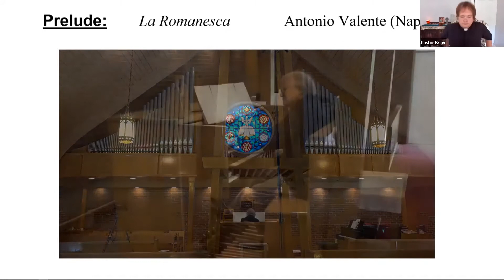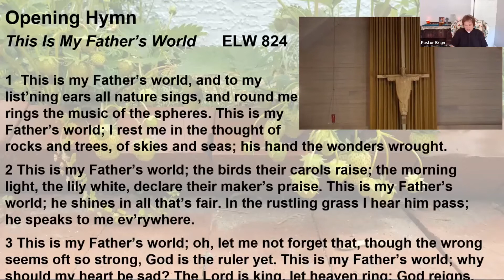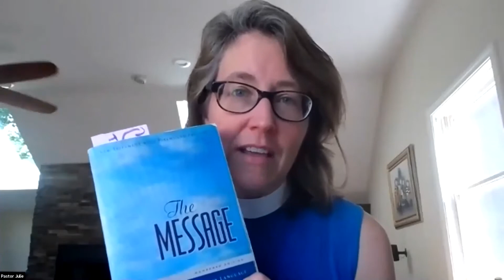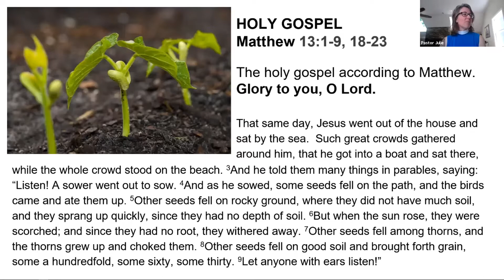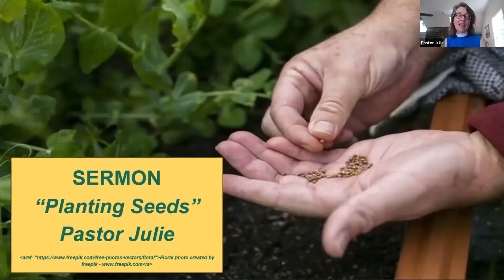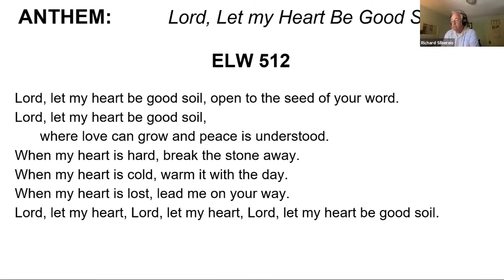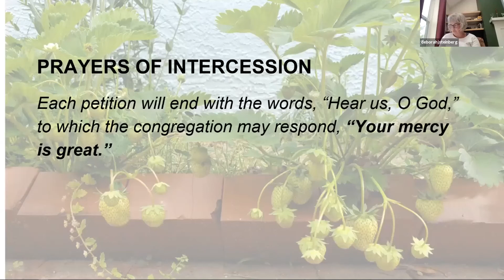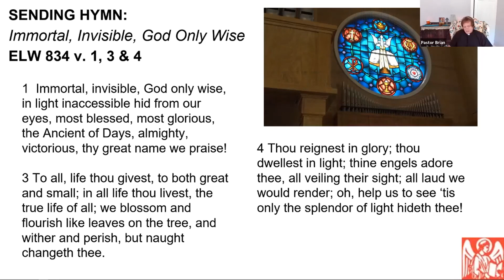Virtual Worship 7 12 20